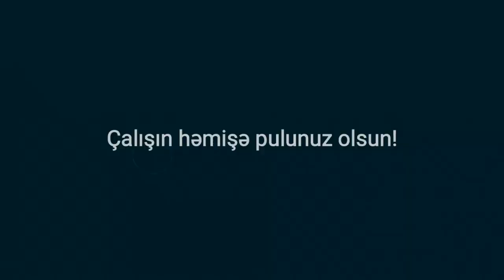Çalışınkı həmişə pulunuz olsun.yoxsa?!